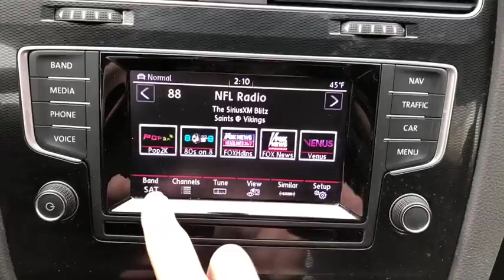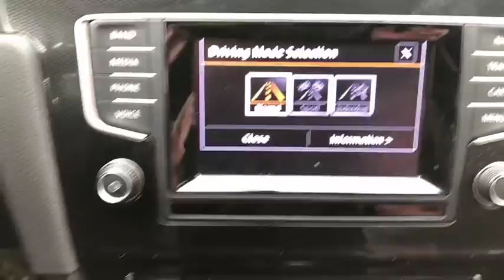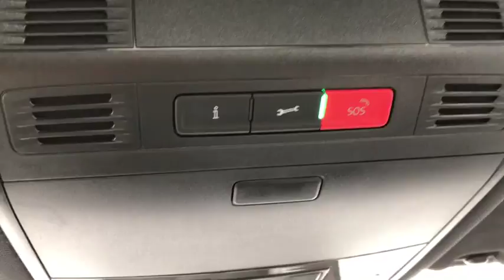2015 Volkswagen Golf GTI Yorktown, Putnam County, Westchester, Dutchess County, Orange County, CT U2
Used 2015 Volkswagen Golf GTI
2015 Volkswagen Golf GTI Autobahn - Stock#: U2275 - VIN#: 3VW4T7AU6FM028939

If it wasn't 3 degrees out... if we didn't have a foot of snow already. and if we didn't have to clean off a million cars, no way in heck is this Autobahn GTI only $18,995.But it is 3 degrees with a wind chill factor of you can't count that low...and my fingers are frozen from cleaning off cars, so this immaculate Black GTI with Black leather sport seats, navigation, pano-roof and more is $18,995... and it's $18,995 with VW Certification.A tremendous buy until the snow melts...maybe by June!